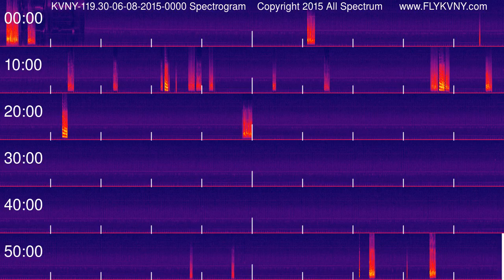Van Nuys Airport Tower Recordings 119.3 MHz 06-08-2015 0000 hour Spectrogram